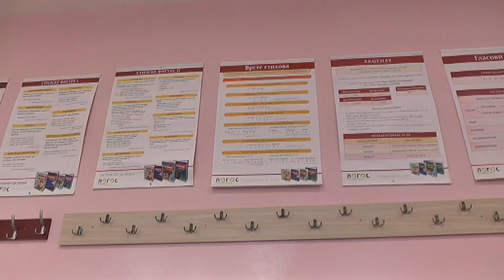PROGRAM DANA ŠKOLE ''8.SEPTEMBAR''